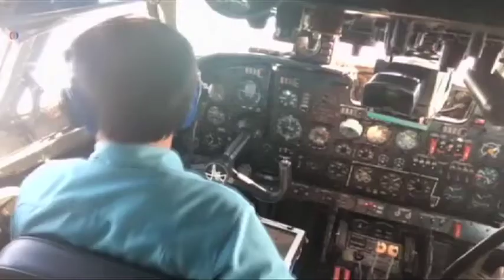Malaysia Plane - La búsqueda del avión de Malaysia Airlines